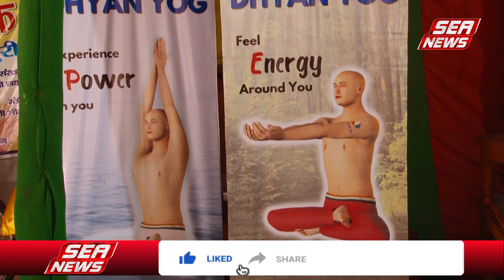बच्चों ने सीखा अर्हं योग | Arham Yog | Yoga Workshop | Pranamya Sagar Ji Maharaj | Sea News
जिस प्रकार एक पेड़ के लिए बीजारोपण बेहद आवश्यक है उसी प्रकार
बच्चों के विकास और उनके भविष्य के लिए अर्हं ध्यान योग एक
महत्वपूर्ण आधारशिला है इसी को ध्यान में रखते हुए  अर्हं ध्यान योग
प्रणेता परम पूज्य मुनि श्री 108 प्रणम्य सागर जी महाराज की प्ररेणा से
पश्चिमपुरी के श्री चिंतामणि पार्श्वनाथ दिगंबर जैन मंदिर में तीन दिवसीय
अर्हं ध्यान योग किड्स वर्कशॉप आयोजित की गई, जिसमें योगाचार्य
छाया जैन और मेघना बैनाड़ा ने बच्चों को योग की क्रियाए सिखाईं |